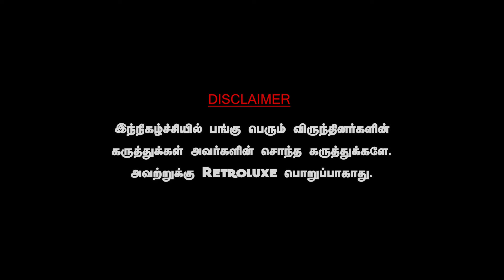நான் எந்த நடிகையை பத்தி தப்பா பேசுனேன்!நீங்க கேக்குறீங்க நான் சொல்றேன்,கொதித்த காந்தராஜ். KANTHARAJ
DAWN TOWN
For All Car Detailing Works & Car Accessories